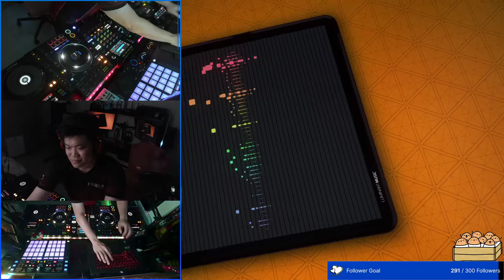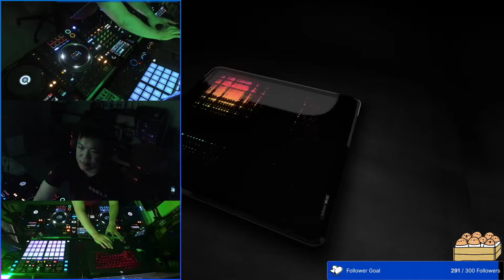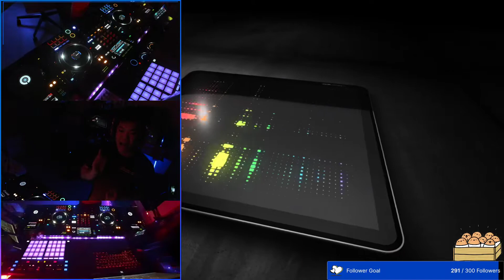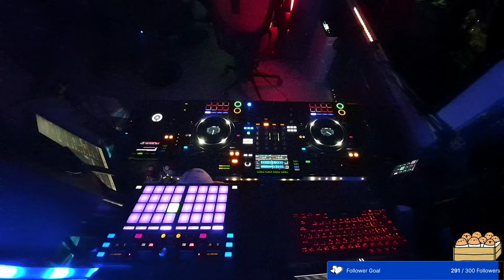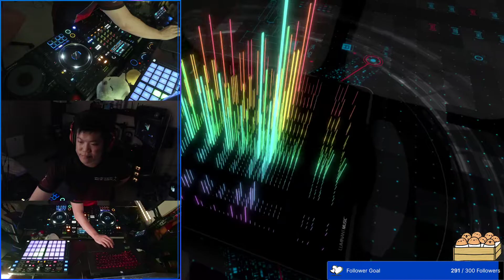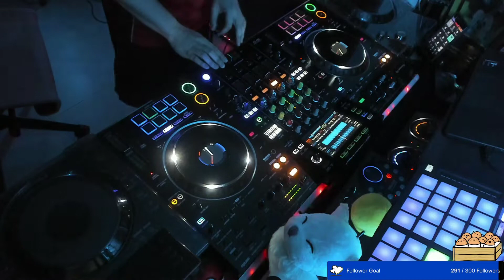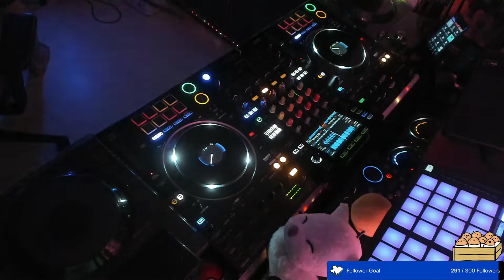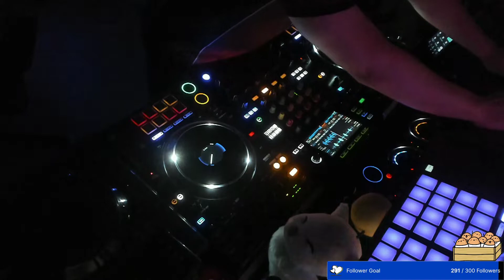Stormrazor - TeamPotatoRotato Tuesdays (2 May 2023)